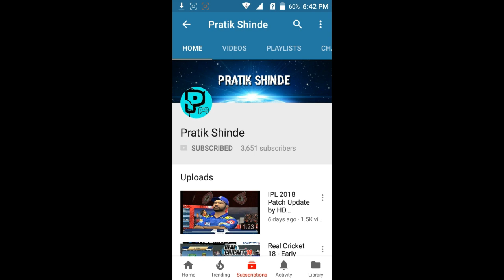Real Cricket 18 - IPL 2018 Update Released RCPL🔥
IPL 2018 Update Released for Real Cricket 18

Hello Guys
Welcome to Pratik Shinde YouTube Channel

Watch other games --